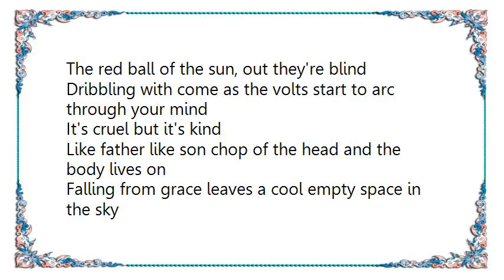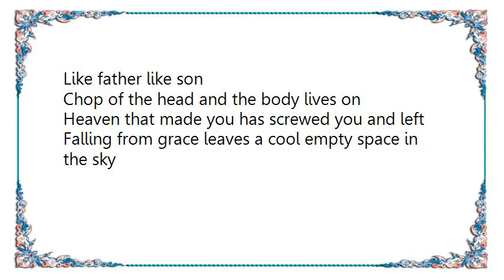Bruce Dickinson - Headswitch Lyrics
[Lyrics Bruce Dickinson - Headswitch]
What would induce you to swear your allegiance to God, tonight
Joined at the hip to a million volt switch of the light, alright
You want to find out what the planet's about
Falling from grace leaves a cool empty space in the sky
Your eyes are black as they see
The red ball of the sun, out they're blind
Dribbling with come as the volts start to arc through your mind
It's cruel but it's kind
Like father like son chop of the head and the body lives on
Chop of the head and the body lives on
Heaven that made you has screwed you and left